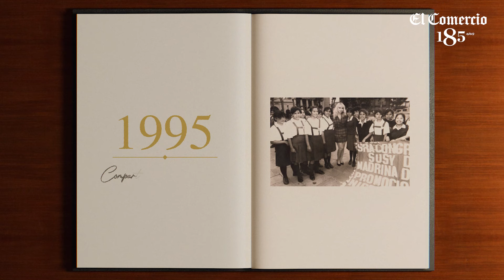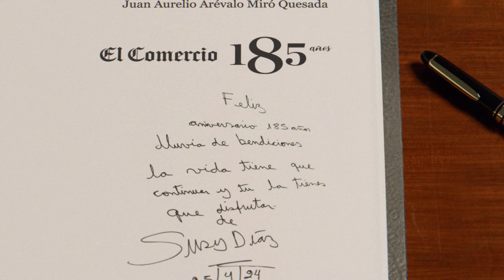SUSY DÍAZ recuerda sus días como CONGRESISTA y otros grandes HITOS de su vida | Recuerdos del Decano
¿Volvería al Congreso? SusyDíaz, personalidad peruana, ex congresista, ex vedette, estuvo en la sede histórica de El Comercio para viajar en el tiempo junto a nuestro archivo fotográfico y revisitar momentos icónicos de su carrera.